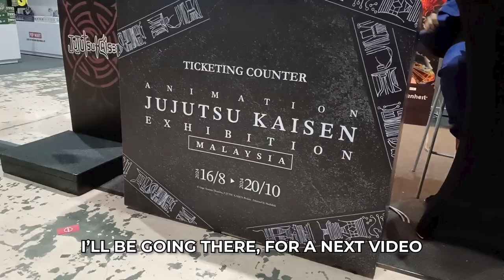ANIMANGAKI 2024 was AWESOME!!! Malaysia's Amazing Cosplay Convention!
Join us as we enter ANIMANGAKI 2024, one of Malaysia's most awesome Anime and Cosplay Conventions. Fantastic cosplayers and stunning booths for figurines, games, and more!

AniManGaki is the portmanteau of four words: Anime, Manga, Games, and Gaki (Japanese slang for ‘brat’).

Special thanks to KL Honest Guide for helping me with the cosplayer interviews! Go check out his channel, he has created videos about ANIMANGAKI 2024 as well!